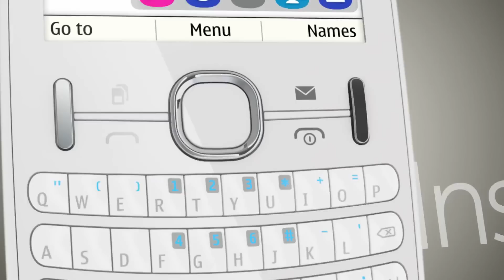Nokia Asha 200 - Colourful Dual-SIM Messenger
The Nokia Asha 200 is Nokia's latest dual SIM phone with Easy Swap functionality, allowing consumers to easily change their second SIM without switching the device off.
It is a fun and colorful QWERTY phone designed to meet the needs of young, urban consumers who want to constantly stay in touch. The Nokia Asha 200 features integrated social networking, email and IM, adding RenRen, Orkut and Flickr support. Nokia Asha 200 makes it possible to carry thousands of songs with support for 32 GB memory cards and providing a battery for an amazing 52-hour playback time.